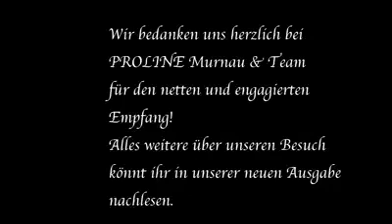Melange Reports about PRO-LINE Murnau